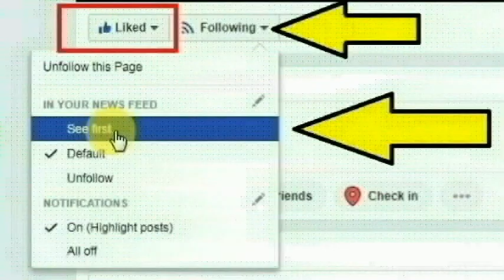நாகை,மயிலாடுதுறை சின்னஎரகலி தெருவை சேர்ந்த சந்தோஷ்குமார் செய்ததை பாருங்க | Thoothupura